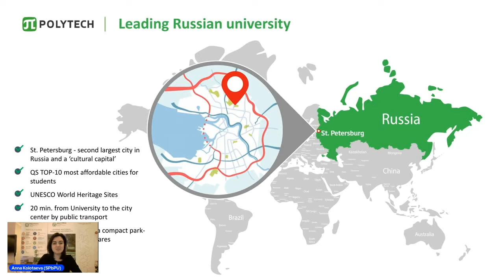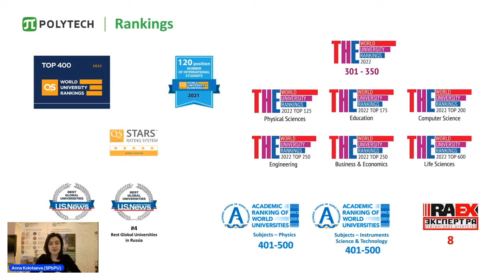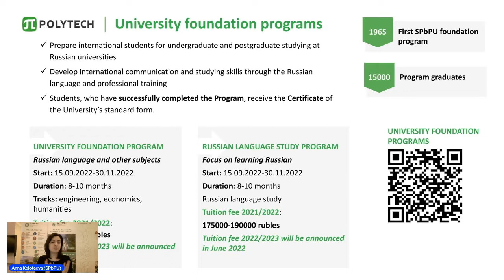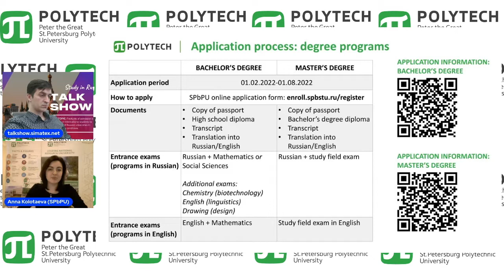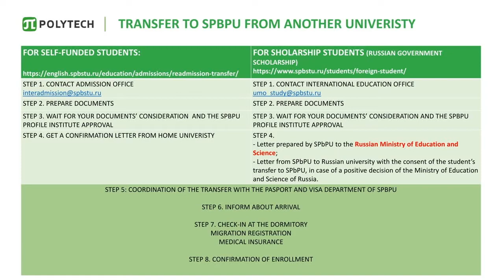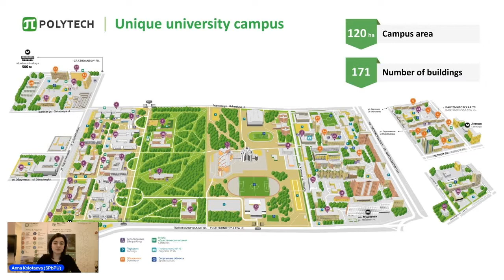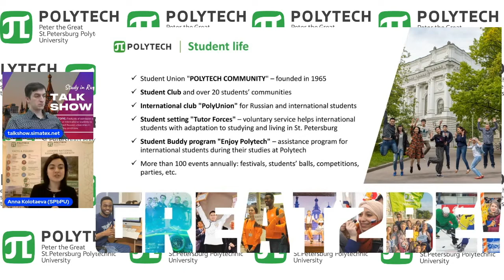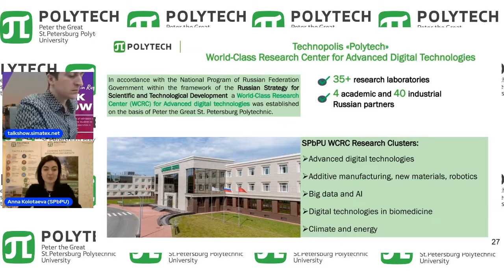International Study Abroad Fair — SIMATEX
Potential foreign applicants received detailed advice on admission and education at SPbPU as well as learnt about the infrastructure of the University campus, Polytech dormitories and life in St. Petersburg in general. Among the educational areas of interest for foreigners the greatest interest was traditionally focused on civil engineering, power engineering, mechanical engineering, engineering specialties, information technology, economics, management and humanities.